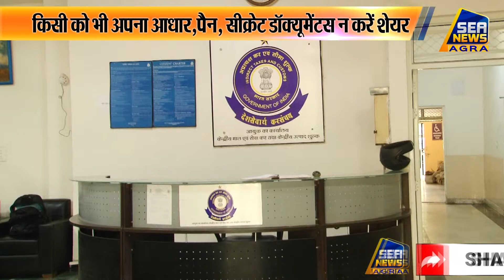सीजीएसटी के ज्वाइंट कमिश्नर भवन मीना ने की सभी से अपील SEA NEWS AGRA